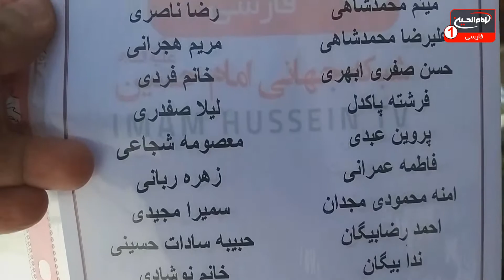زیارت به نیابت بینندگان شبکه جهانی امام حسین علیه السلام، حاج فاضل صادقیان، قسمت16، کربلا، 1441 ق